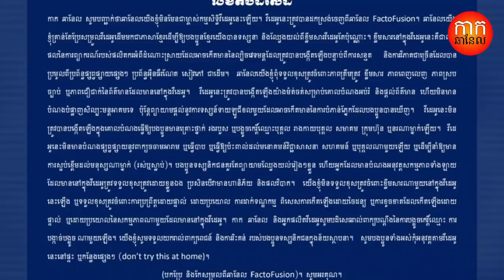The secret behind the most famous BGT's magic trick: Darcy Oake's Dove Act finally revealed